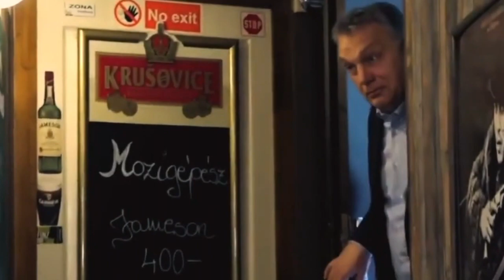hát ez aztán tényleg nagyon mókás volt